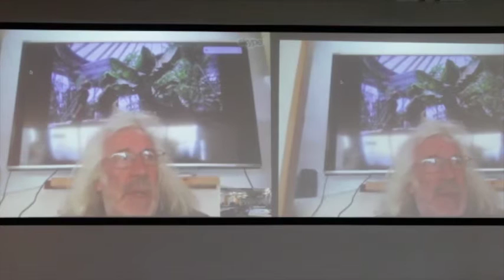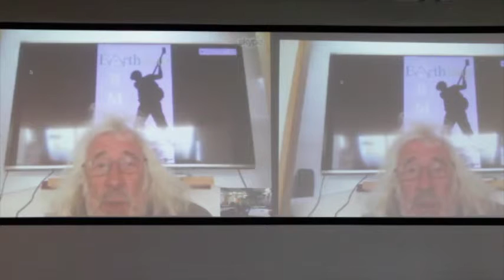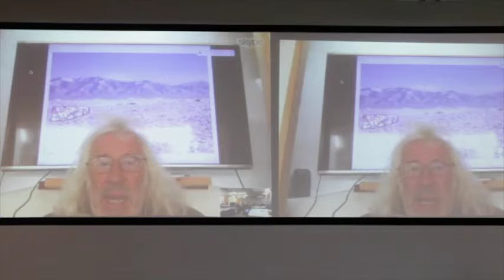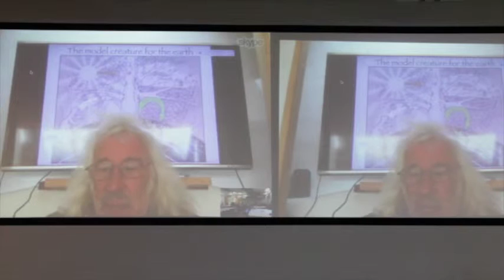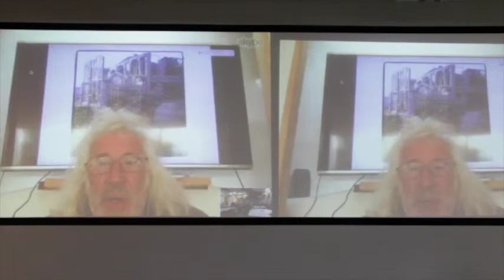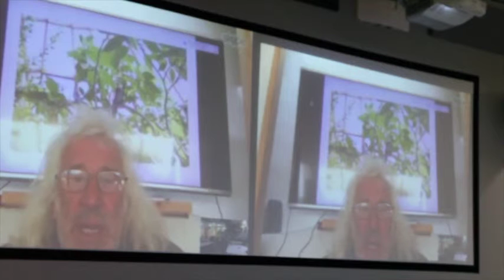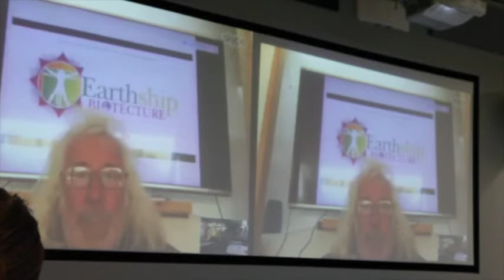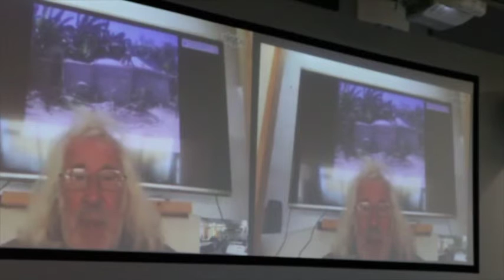Earthship Biotecture with Michael Reynolds - FXU EWB Guest Lecture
Skype Guest Lecture hosted by the Falmouth and Exeter branch of Engineers Without Borders UK
A special thanks to Edoardo Nerenzi for making this possible